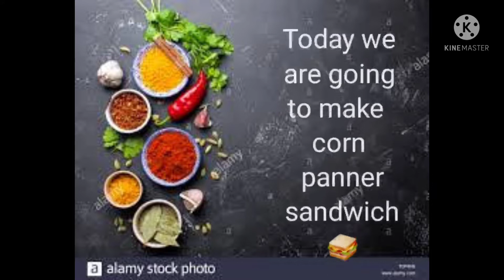🌽 corn paneer sandwich 😋👍